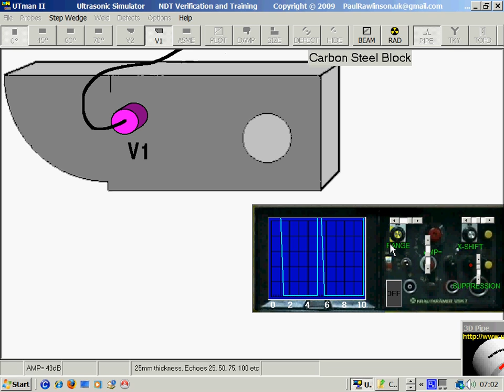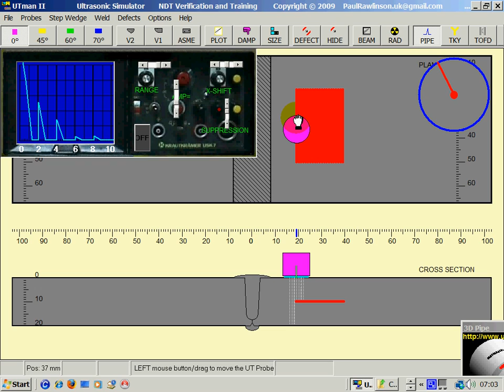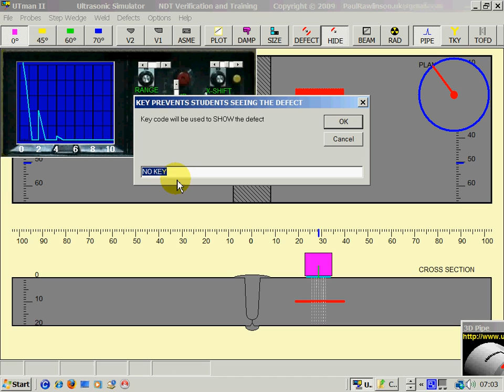Lamination Check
UTman ultrasonic weld testing and training ultrasonic inspection simulation